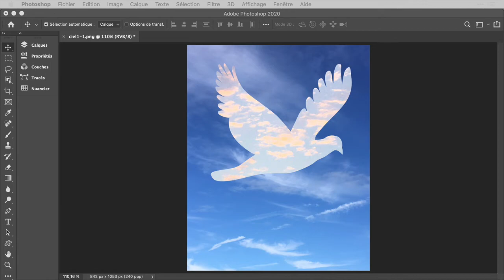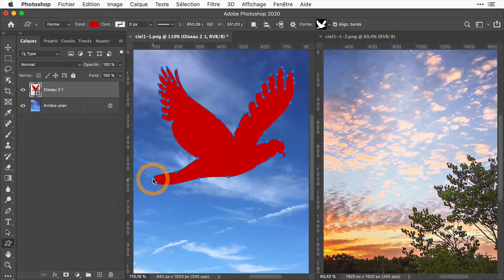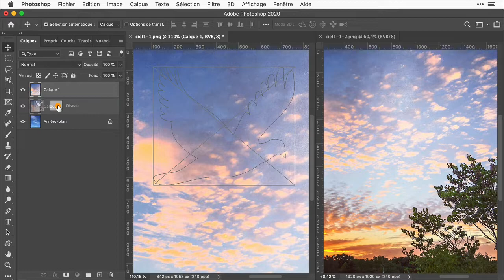Un tableau à la Magritte en 2 minutes avec Photoshop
Le nouvel outil image de Photoshop permet plus de choses qu'il n'y paraît au premier abord.